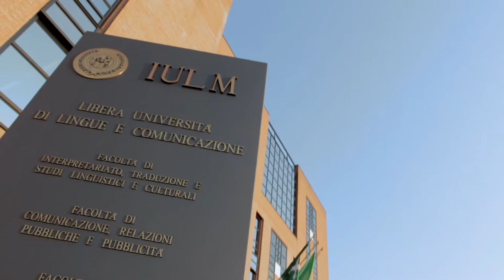IULM the net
Video di presentazione dell'Università IULM e dei suoi servizi